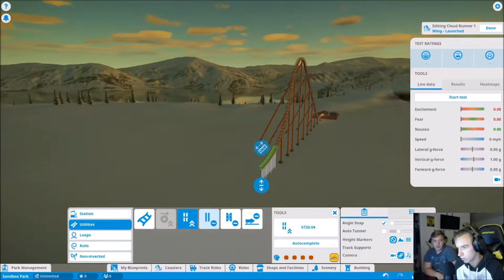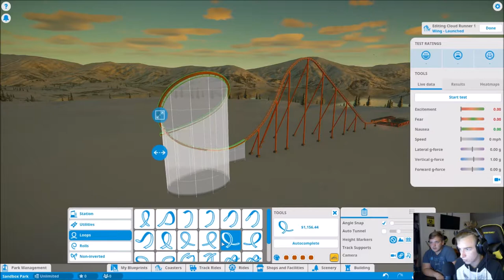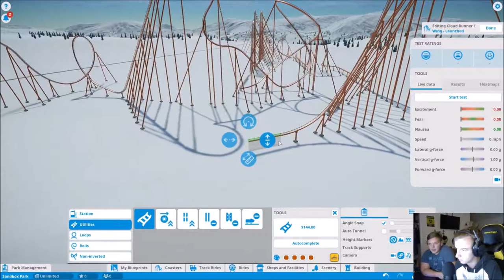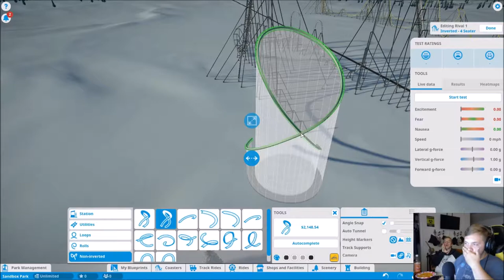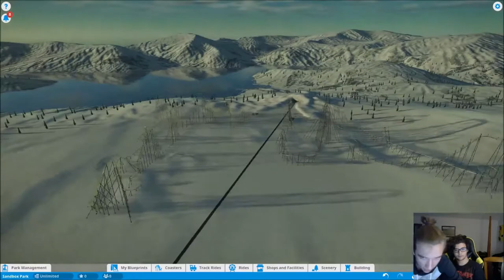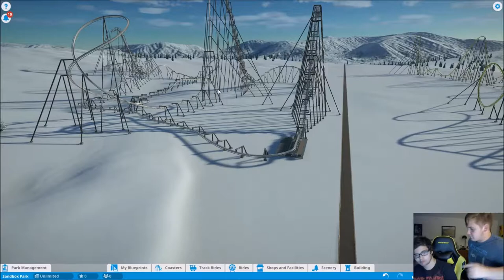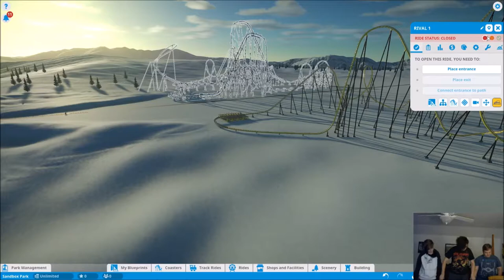Planet Coaster Competition (Ep:2) (AND THE WINNER IS...?)